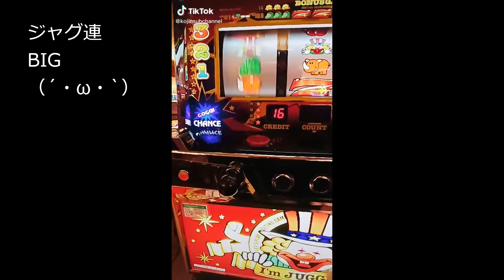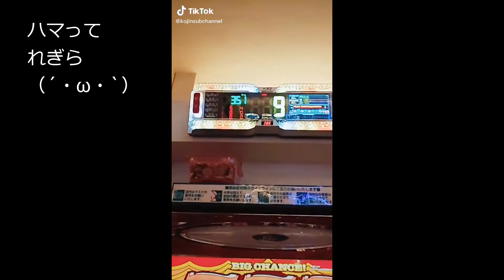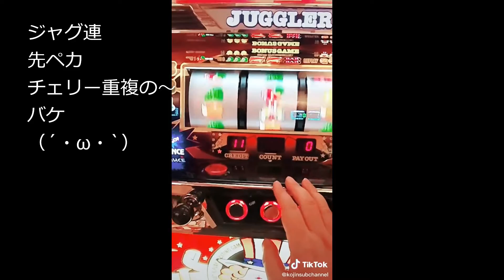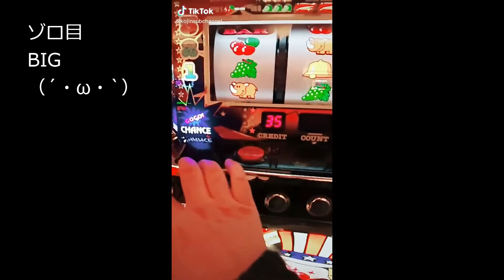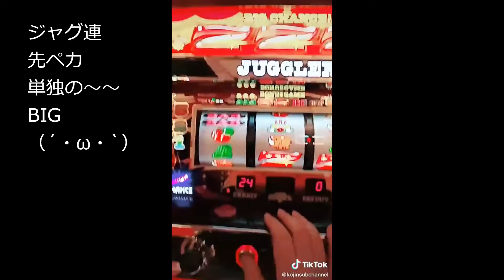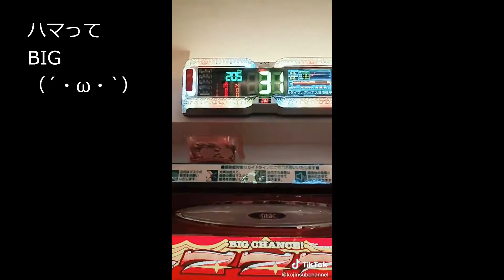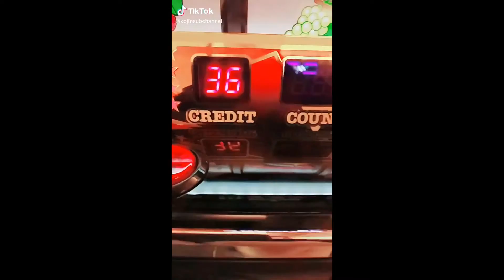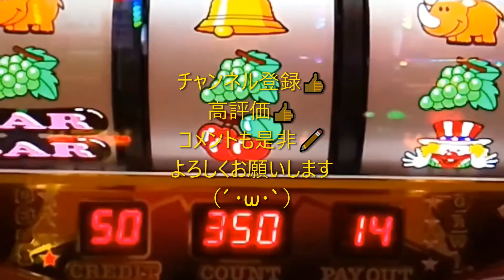【新台】アイムジャグラーEX6号機 設定６GET！？ 関西最速実践！！（´・ω・`）北電子2020年12月 20201217 ４０代・バツ３・子ナシ・おっさんの夜勤明けジャグラー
●ほのぼのみいたむ CookingAndBlog●